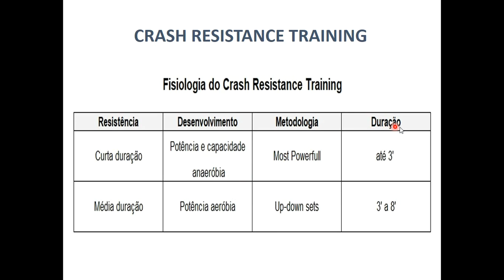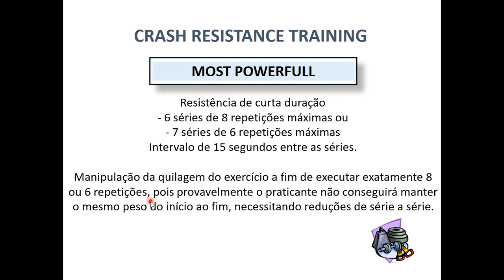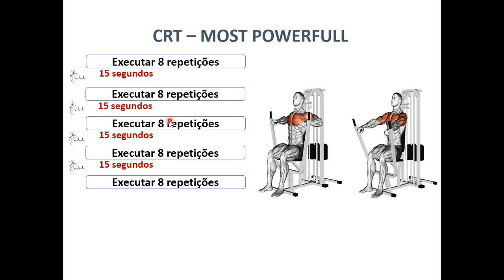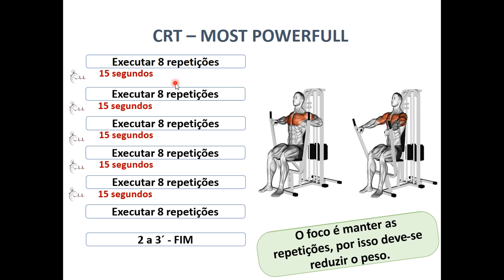Crash Resistance Training: Most Powerfull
O CRT visa estabelecer o máximo de aproveitamento dos sistemas energéticos de acordo com a sua ordem de execução, promovendo grande recrutamento de fibras musculares e o desenvolvimento da potência e da capacidade anaeróbia e aeróbia, por meio do treinamento de força. O CRT é uma proposta para praticantes de nível avançado, devido ao grande estresse metabólico promovido pelo método. Portanto, o CRT inicia com o máximo de aproveitamento da potência e capacidade anaeróbia, partindo posteriormente para a potência aeróbia, tomando como base para sustentação total do volume de treino, a capacidade aeróbia, pressupondo que a mesma é que dará subsídios enzimáticos para execução do treinamento até o final.
Inicia-se com um aquecimento articular (no primeiro exercício a ser realizado) ou 3 a 5 minutos em esteira ou bicicleta, em intensidade baixa. Em seguida, o método propõe a sequência de exercício estimulando a resistência anaeróbia.

Most Powerfull
Objetivo: Resistência de curta duração (2 a 3 minutos)
Realizar 6 séries de 8 repetições máximas ou 7 séries de 6 repetições máximas
Intervalo de 15 segundos entre as séries.

Observações: Manipulação da quilagem do exercício a fim de executar exatamente 8 ou 6 repetições. Os 15 segundos de intervalo serve para leve recuperação de ATP-CP, por isso provavelmente o praticante não conseguirá manter o mesmo peso do início ao fim, necessitando reduções de série a série.